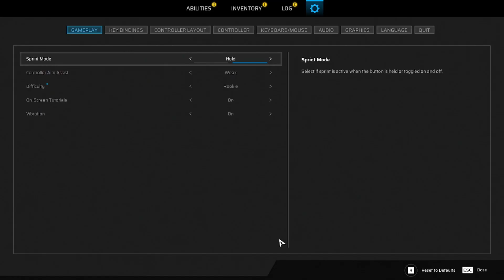Scars Above | Chapter 5 | A Scarred Mind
Today we are continuing with Scars Above.

This game is a Sci-Fi third-person shooter with Dark Souls Elements thrown in.

The main premise for this game is that we are a scar employee named Kate, who is sent out into space to explore an alien ship that has entered Earth's orbit with her small ragtag crew. What secrets will it hold and can we survive the many challenges ahead??.

Enjoying the content and wanna see when a new video goes live?.